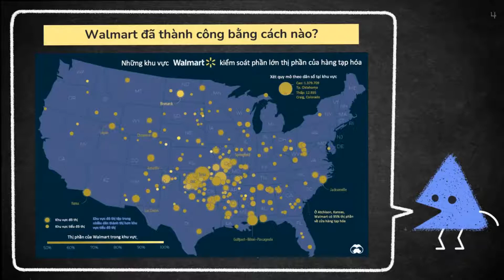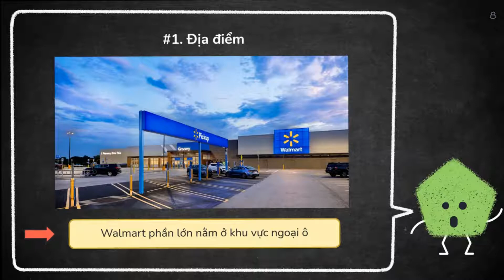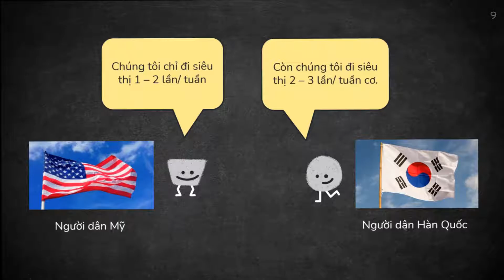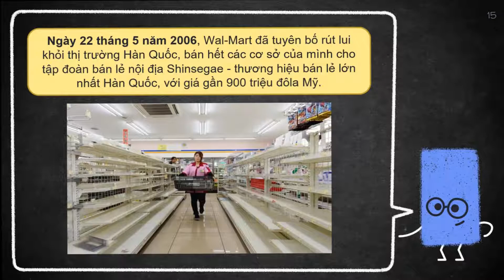Giải mã "thất bại" của Walmart tại Hàn Quốc - Ông lớn hay chỉ là tay mơ ? - Câu chuyện kinh tế #2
Xin chào mọi người, mình là Cá, một người đam mê kiến thức kinh tế và muốn chia sẻ tới cho mọi người. Toàn bộ quá trình làm ra video đều do mình đảm nhận, do chưa có nhiều kinh nghiệm nên có thể còn nhiều thiếu sót. Mình rất mong mọi người có thể để lại ý kiến góp ý ở phía bên dưới. Xin cảm ơn tất cả các bạn!
Hello everyone, I am Cas, who is passionate about economic knowledge and want to share it with everyone. The whole process of making video is created by me, because I do not have much experience, therefore, there may be many shortcomings. So I hope everyone can leave their comments below. Thank you all !
Reference source: Investopedia
Tool: PowerPoint (Design by Jayden Smith)
Editor: Tiến Dũng Vũ
Creator: Tiến Dũng Vũ
Please do not reup videos in any form.
© Copyright by Cá Bốn Mắt Channel